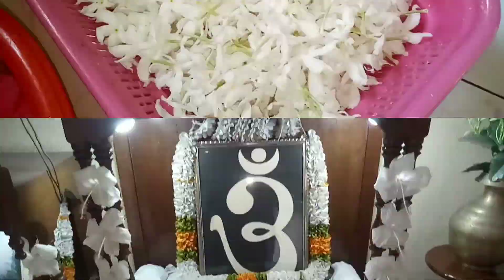আহা প্রসাদ খেয়ে তো মন ভরে গেল। লাঞ্চের জন্য বানালাম কাঁচকি শুটকি।।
Hi,
I am Prakriti Dey .